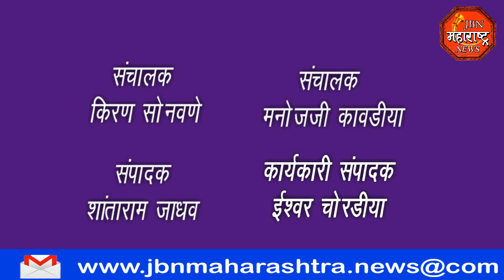jbn maharashtra news jalgaon